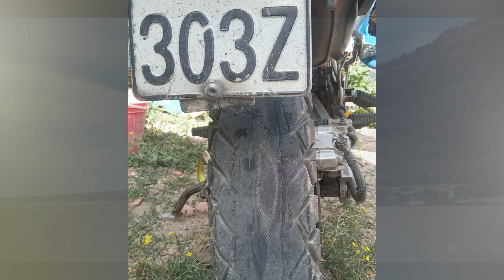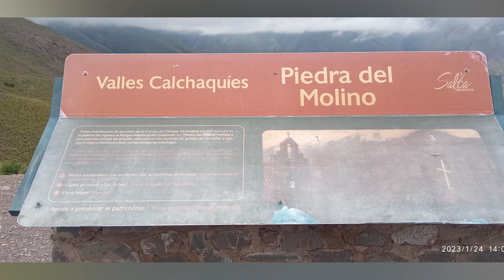UNA MOTO Y LA CARRETERA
DE ECUADOR A LA ARGENTINA
       TAMBIÉN VIAJE ESPIRITUAL
           FERNANDO DARQUEA - MOTOVIAJERO